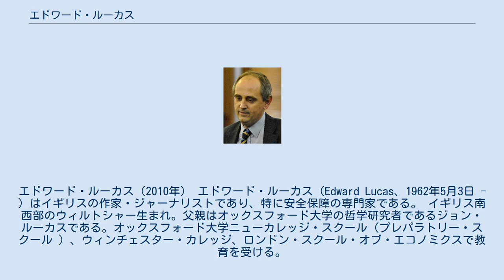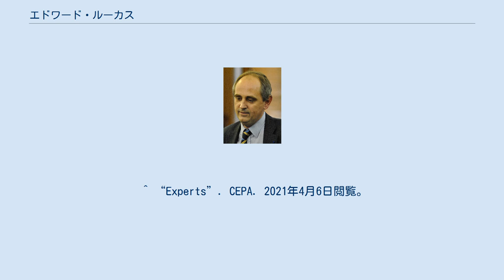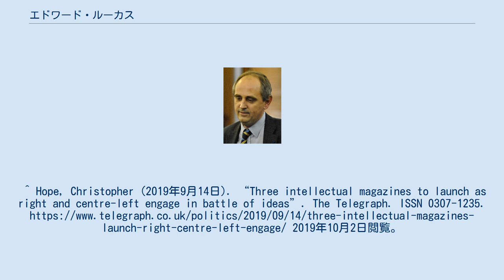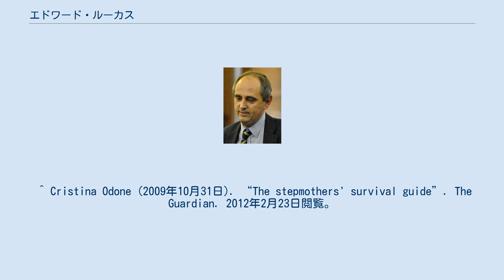エドワード・ルーカス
ロンドン・スクール・オブ・エコノミクス出身の人物
エドワード・ルーカス（2010年） エドワード・ルーカス（Edward Lucas、1962年5月3日 - ) はイギリスの作家・ジャーナリストであり、特に安全保障の専門家である。 イギリス南西部のウィルトシャー生まれ。父親はオックスフォード大学の哲学研究者であるジョン・ルーカスである。オックスフォード大学ニューカレッジ・スクール（プレパラトリー・スクール ）、ウィンチェスター・カレッジ、ロンドン・スクール・オブ・エコノミクスで教育を受ける。
ルーカスはクラクフのヤギェウォ大学でポーランド語を学んだ時期があるほか、ドイツ語、ロシア語、チェコ語、リトアニア語を話すことができる。
 2021年の時点で、ルーカスはヨーロッパ政治研究所（Center for European Policy Analysis）のシニア・フェローである。
またタイムズやデイリー・メイルにも寄稿を行っているほか、2019年9月から2020年3月までスタンドポイント誌の編集も行っていた。
中欧から東欧にかけてが専門範囲であり、1986年からこの地域における政治経済、安全保障についての執筆や報道、講演活動に携わっている。
 ルーカスは1988年から2002年にかけて23年もの間、ザ・エコノミストに外国記者として関っており、また2017年までシニア・エディターも務めていた。
1992年に彼が共同創業者として名を連ねたバルテッィック・インデペンデント社は、1996年にバルティック・オブザーバー社と合併し、バルティック・タイムズが誕生した。
 ルーカスは最初の妻であるドイツ人のクラウディアとの間に2人の子供を、2人目の妻であるコラムニストのクリスティーナ・オドーネと、子供を1人設けている。
 ルーカスは、2014年12月1日、エストニアで最初の電子居住者（e-Resident）となった。
 ^ “Experts”. CEPA. 2021年4月6日閲覧。
 ^ “Edward Lucas | The Times Journalist | Muck Rack”. muckrack.com. 2019年10月2日閲覧。
^ Hope, Christopher (2019年9月14日). “Three intellectual magazines to launch as right and centre-left engage in battle of ideas”. The Telegraph. ISSN 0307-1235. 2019年10月2日閲覧。
^ Fawkes, Guido (2020年4月3日). “Standpoint's latest editor out after six months”. 2020年4月12日閲覧。
 ^ Cristina Odone (2009年10月31日). “The stepmothers' survival guide”. The Guardian. 2012年2月23日閲覧。
^ Zimmer, Ben (2017年6月9日). “The Roots of the 'What About?' Ploy”. The Wall Street Journal. 2017年7月22日閲覧。